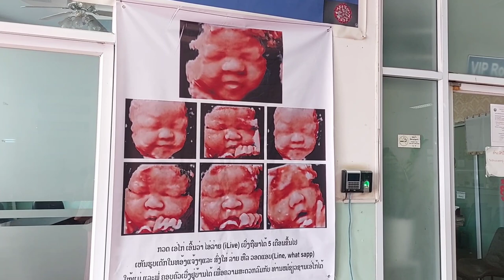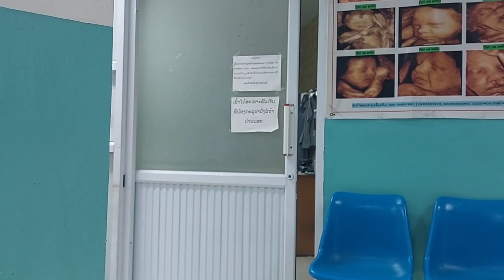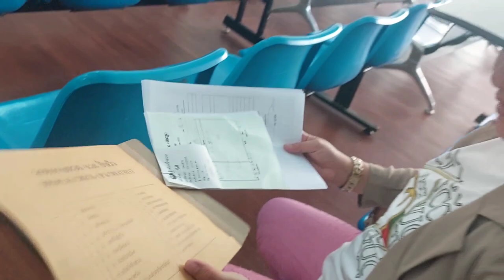hnub no coj nyab dorla nkawv tuaj kuaj saib me ab pom me ab tseeb kawg 3/10/2023